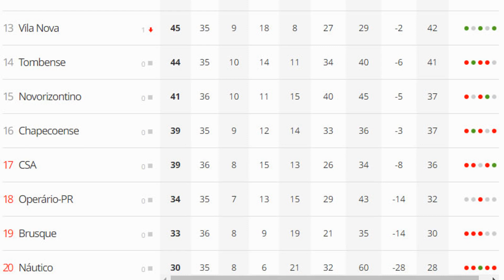Rodada desta sexta pode mandar três times para a sériec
Primeiros três rebaixados da Série B poderão ser conhecidos na rodada desta sexta-feira. E todos torcem contra a Chapecoense.

Compre seu álbum da Copa na Amazon